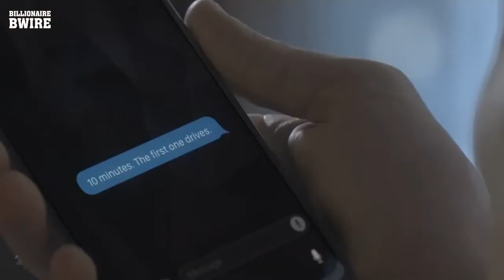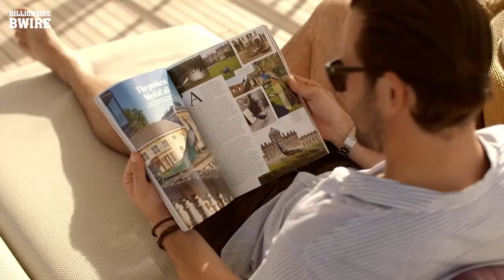Billionaire Lifestyle | Luxury Lifestyle Motivation |Rich people life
BILLIONAIRE
 Lifestyle | Luxury Lifestyle Motivation |Rich people life

Duabi lifestyle
Dubai rich life
Dubai vacation
Dubai visit
Dubai visa
Dubai tourists destinations
Burj Khalifa
Palm jumeirah
Dubai deira